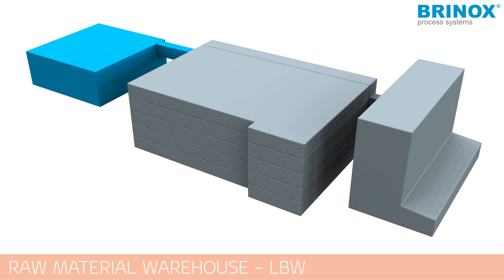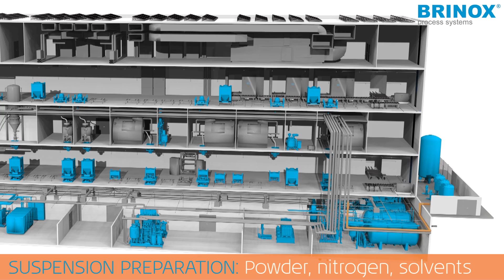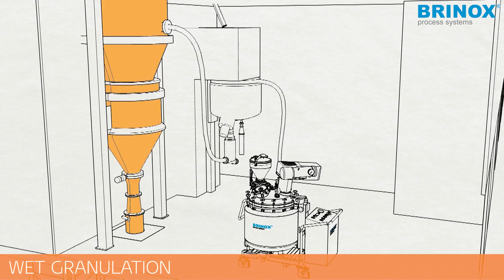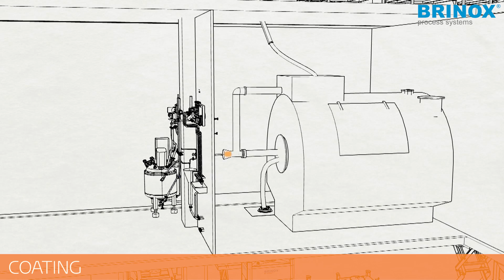Pharmaceutical solid dosage forms plant EN